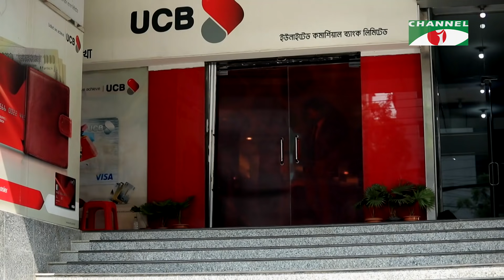Banker Ator Ali | Telefilm 2019 | Shamol Mawla | Misty jahan | Channel i Tv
Drama: Banker Ator Ali
Cast: Shamol Mawla,Misty jahan
Script: Momor Rubel
Director: Anisuzzaman